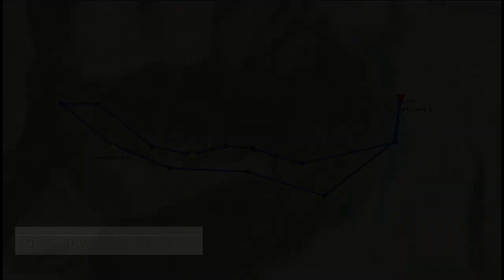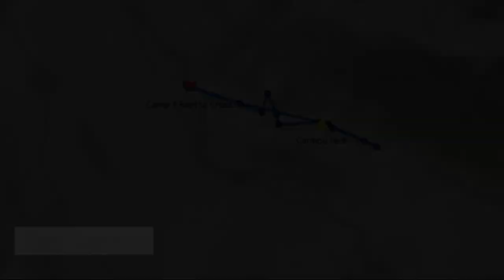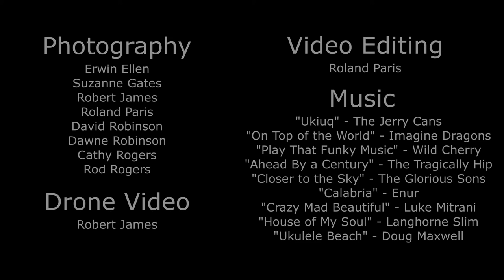Snake River (Yukon) canoe trip 2021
A trip down the Yukon's magnificent Snake River (with lots of hiking too).